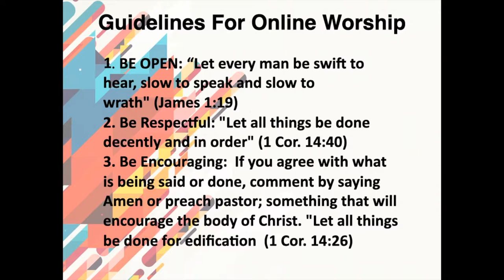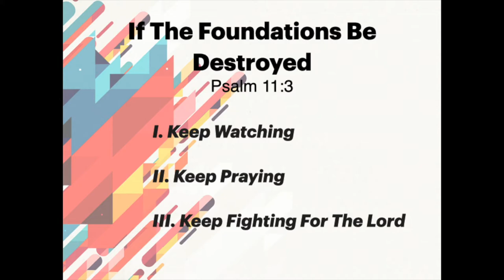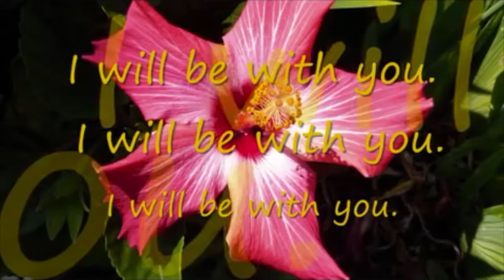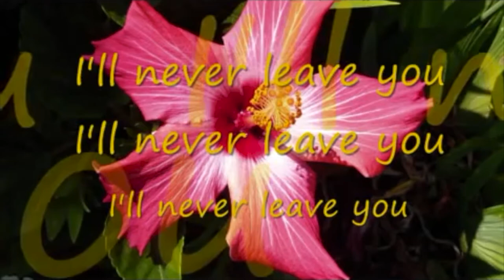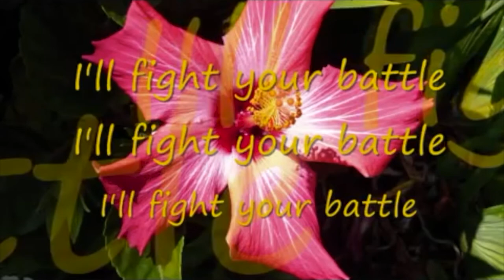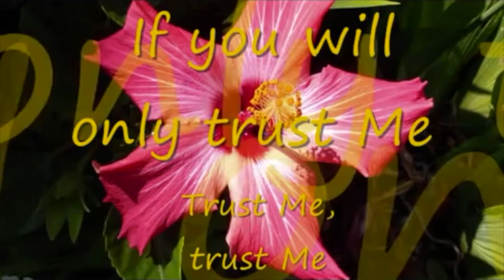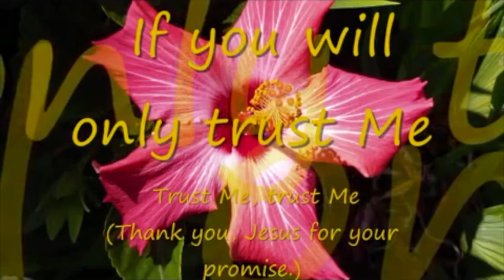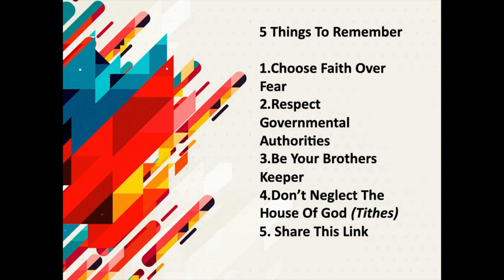If The Foundations Be Destroyed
Psalm 11:3
Dr. Wilbert will begin a new series of messages called Voting your Christian Value.

20549669